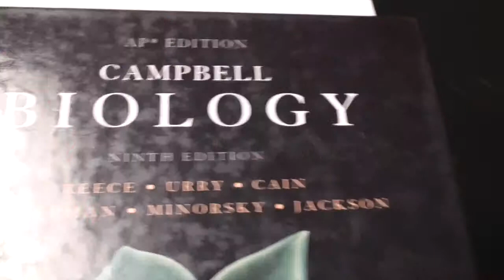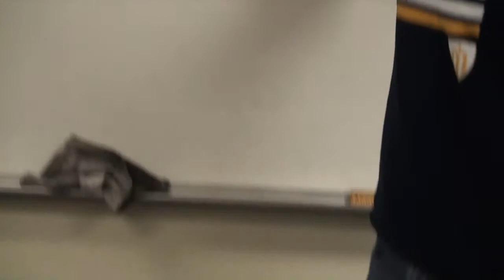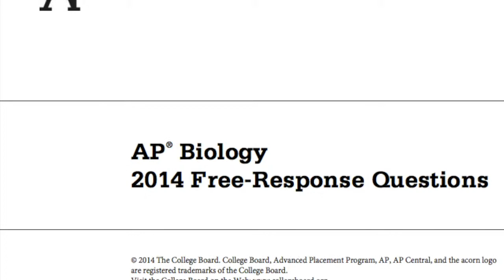HOW TO PASS AP BIO: the Ehlers field guide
This video is about AP BIO